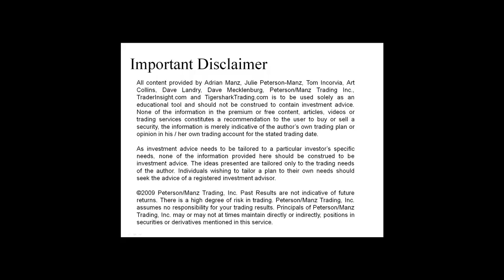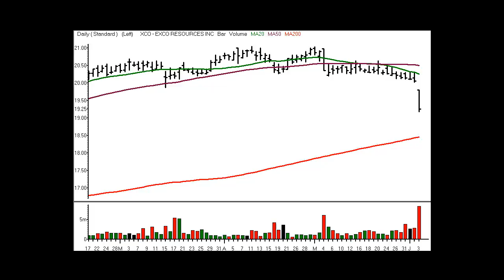Stocks and Sectors on the Radar - 6 June 2011